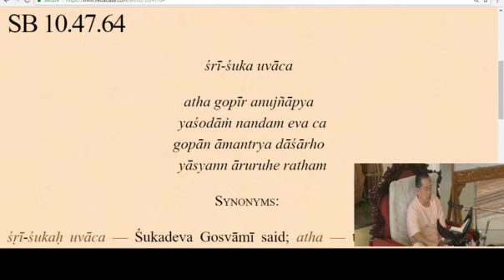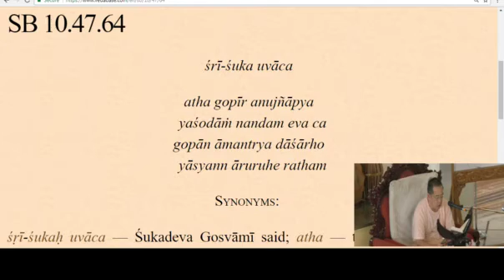SB_10.47.64~69 - The Unique attraction of Vrajavasis for Krishna